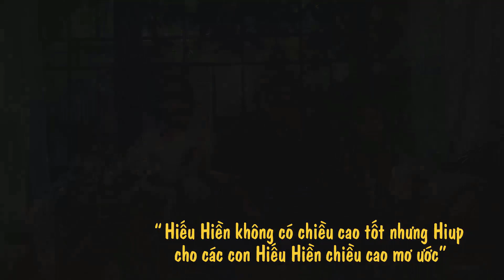Hiếu Hiền Review Sữa Tăng Chiều Cao Hiup Giúp Con Có Chiều Cao Vượt Trội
Sữa Hiup là dòng sữa công thức đặc biệt dành cho trẻ từ 3 đến 15 tuổi, giúp trẻ phát triển chiều cao vượt trội. Điều đặc biệt về sữa Hiup là nguồn nguyên liệu và công nghệ sản xuất 100% nhập khẩu từ Hoa Kỳ, đồng hợp tác giữa các chuyên gia Mỹ và Việt Nam.

☎ Đặt mua sữa tăng chiều cao Hiup chính hãng tại đây

Nguồn gốc xuất xứ của sữa tăng chiều cao HiUP

Sữa tăng chiều cao Hiup Hoa Kỳ được sản xuất tại Công ty TNHH sản xuất dược phẩm công nghệ cao Nanofrance, có địa chỉ tại chi nhánh Hà Nam. Quy trình sản xuất hiện đại của sản phẩm tuân thủ đầy đủ các tiêu chuẩn GMP của Tổ chức Y tế Thế giới (WHO). Đặc biệt, sản phẩm đã nhận chứng nhận từ Bộ Y tế Việt Nam và Cơ quan Quản lý Thực phẩm và Dược phẩm Hoa Kỳ (FDA).

Thành phần quan trọng của sữa bột tăng chiều cao Hiup

Sữa Hiup chứa một loạt thành phần quan trọng giúp trẻ bổ sung canxi phát triển chiều cao và sức khỏe. Các thành phần bao gồm Aquamin F từ tảo biển đỏ, hạt SaChi, sữa non, Vitamin D3, Vitamin K2 (MK7) từ đậu nành, cùng với 10 loại vitamin khác và các khoáng chất thiết yếu như Canxi, Magie, Sắt, Kẽm, Kali, và nhiều dưỡng chất khác. Tất cả các thành phần này được kiểm tra nghiêm ngặt để đảm bảo sự an toàn cho người sử dụng.

Công dụng của Sữa tăng chiều cao Hiup

Sữa Hiup được thiết kế với công thức dinh dưỡng tối ưu để:

1. Giúp bé phát triển chiều cao: Sữa Hiup cung cấp các dưỡng chất cần thiết để thúc đẩy sự phát triển chiều cao của trẻ.

2. Chống còi xương và kích thích sự phát triển về thể chất: Các thành phần của sữa Hiup giúp củng cố hệ xương, ngăn ngừa tình trạng còi xương.

3. Hỗ trợ hệ tiêu hóa khỏe mạnh: Sữa Hiup giúp trẻ tránh tình trạng táo bón, khó tiêu, và rối loạn tiêu hóa.

4. Tăng cường sức đề kháng và hệ miễn dịch: Sản phẩm này giúp cải thiện hệ miễn dịch của trẻ, giúp họ chống lại các bệnh tật.

5. Hỗ trợ phát triển trí não, thị giác và tim mạch: Sữa Hiup không chỉ giúp trẻ phát triển về thể chất mà còn tạo điều kiện thuận lợi cho sự phát triển trí tuệ, thị giác và tim mạch.

Đối tượng sử dụng sữa tăng chiều cao HI UP

Sữa Hiup Hoa Kỳ thích hợp cho các trường hợp sau:

• Trẻ còi xương, suy dinh dưỡng, chậm lớn, cơ thể gầy yếu.
• Bố mẹ có chiều cao thấp và muốn giúp con tăng chiều cao.
• Trẻ đang sử dụng các sản phẩm khác để tăng chiều cao nhưng không thấy hiệu quả.
• Trẻ có sức khỏe yếu hoặc thường xuyên bị ốm vặt.

Lưu ý: Sản phẩm này không phải thuốc, không có tác dụng thay thế thuốc chữa bệnh.

Kết luận

Sữa tăng chiều cao Hiup Hoa Kỳ là một lựa chọn tốt cho sự phát triển toàn diện của trẻ, với các lợi ích rõ rệt về tăng chiều cao và sức khỏe. Với công nghệ tiên tiến, nguồn nguyên liệu nhập khẩu và chứng nhận từ các cơ quan quan trọng, sản phẩm này đã đánh bại lòng tin của nhiều bậc phụ huynh. Hãy cân nhắc sản phẩm này nếu bạn quan tâm đến sự phát triển cao của con bạn.

Tìm kiếm liên quan:
hiup,
sữa hiup,
hi up,
sữa tăng chiều cao hiup,
sữa hiup hoa kỳ,
sữa hiup nhập khẩu,
sữa hiup mỹ,
sữa tăng chiều cao,
sữa tăng chiều cao cho bé,
sữa hiup có tốt không,
sữa hiup mua ở đâu,
sữa hiup giá bao nhiêu,
review sữa hiup,
review sữa tăng chiều cao hiup,
sữa bổ sung canxi,
sữa công thức hiup,
sữa công thức tăng chiều cao,
sữa bột tăng chiều cao,
sữa bột cho bé,
sữa non hiup,
sữa bột hiup,
cách tăng chiều cao cho bé,
tăng chiều cao cho trẻ,
sữa bột hoa kỳ,
khỏe đẹp plus,